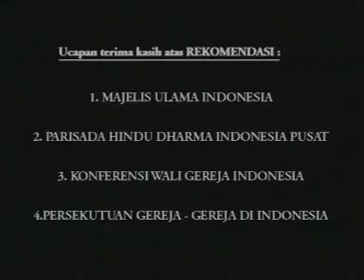Wali Songo - episode 25 (1 5).flv